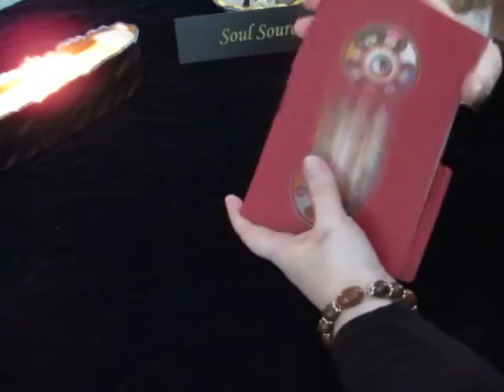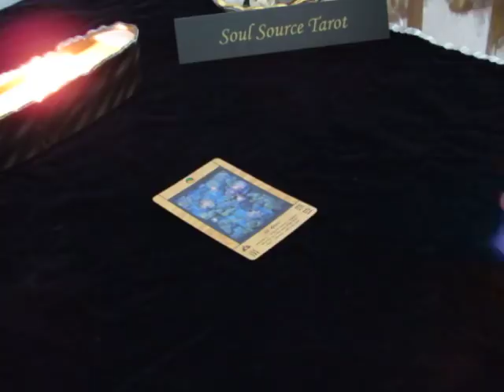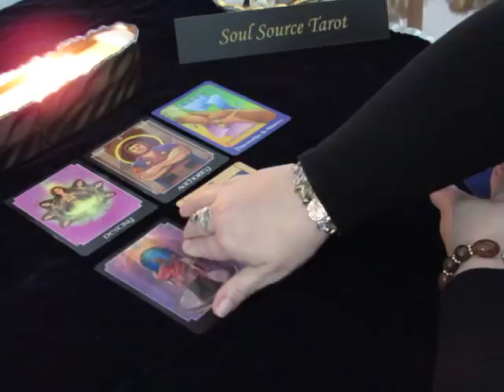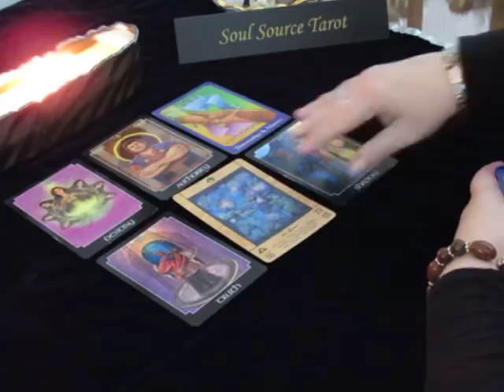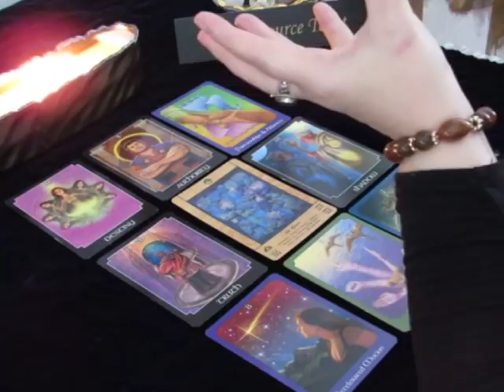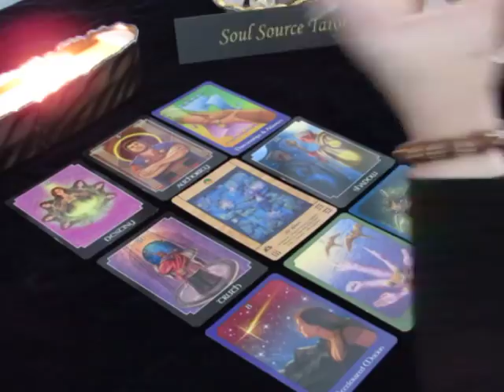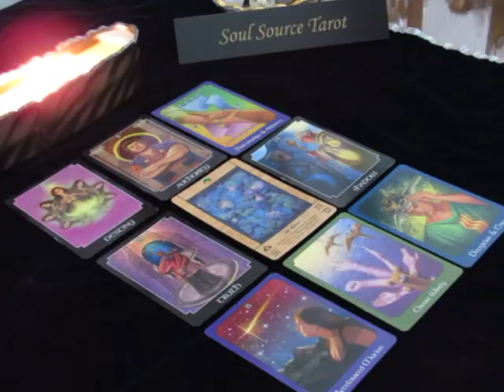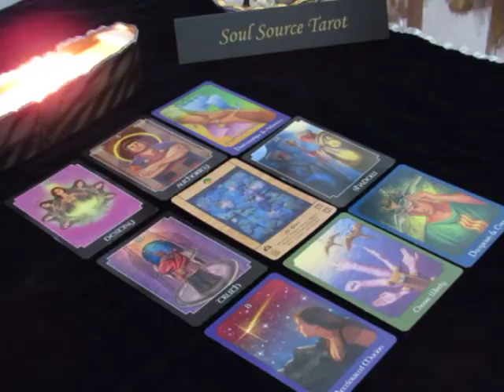~Cancer~Spirit Message~Higher Consciousness~Mid February 2018